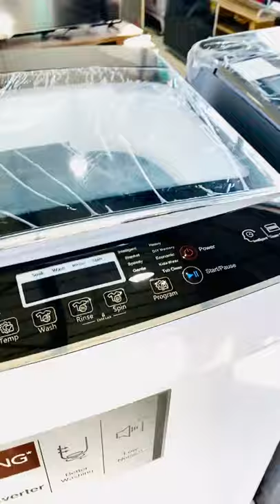Washing maching LG toploder